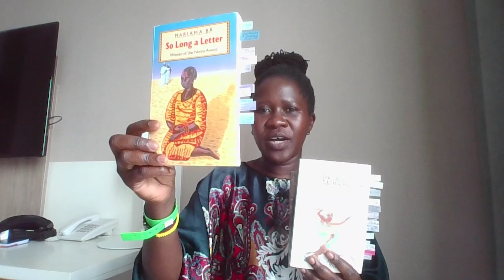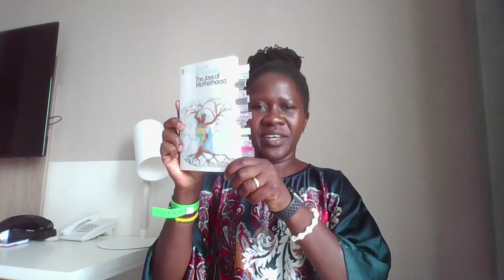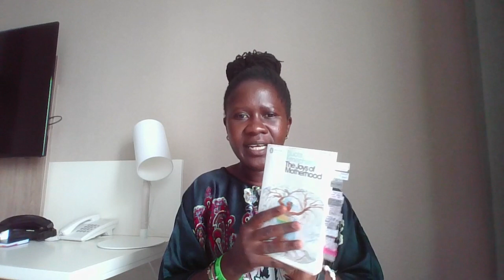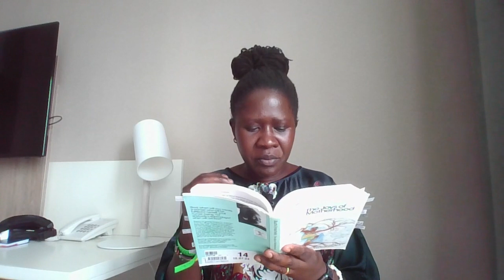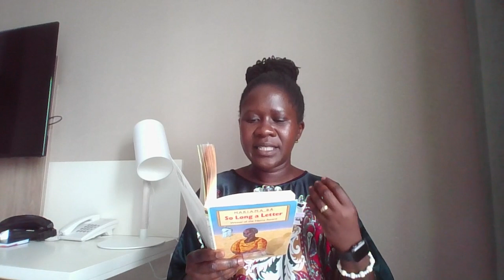Patriarchy and its potrayal in African Literature A Series Part 1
Have you ever, as a Reader of African Literature ever considered the role that African Literature plays in the potrayal of Patriarchy & it's Impact on Storytelling?

0:00 – Intro
2:04 – So Long A Letter by Mariama Ba
5:30 – Things Fall Apart by Chinua Achebe
10:00 – The Joys Of Motherhood
14:42 – Elephants fight